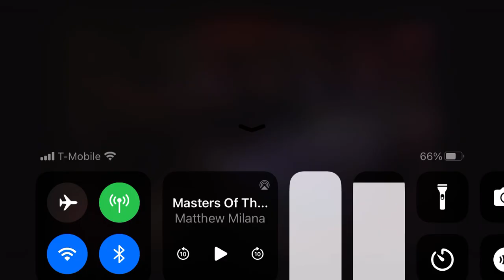Masters Of The Maze Part 3